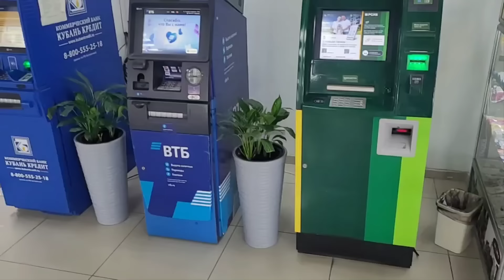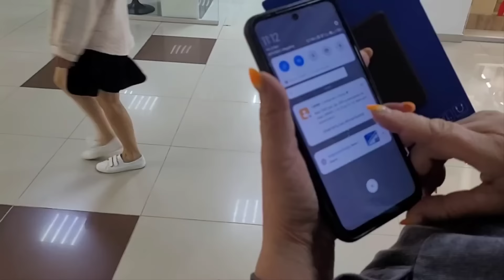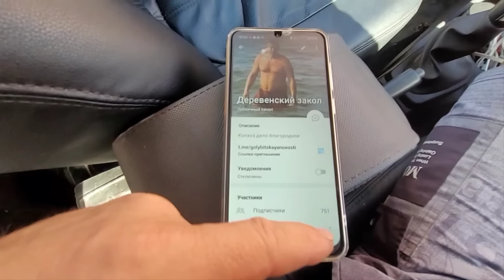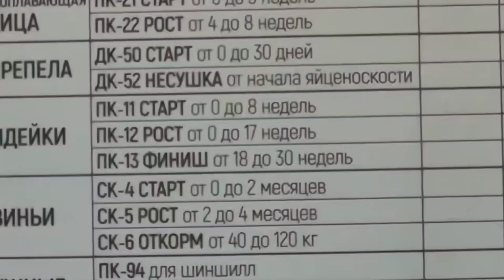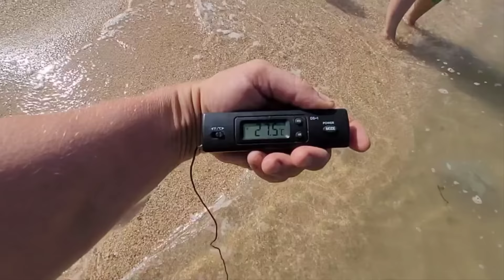Приехали из Темрюка. Голубицкая. Это ужас, в море медузы! Холодно, купаться нельзя в октябре!?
Группа канала ссылка на телегу, что бы не пропускать важные новости и не потеряться в бушующем мире.